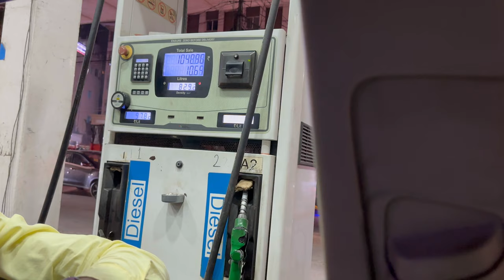Vlog | Mukram Shaik Eagleteam 🔥🦅🔥 | Visiting Patancharu | Fun Vlog 😂 | Daily Vlog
Eagle Team Hyderabad Vlogs